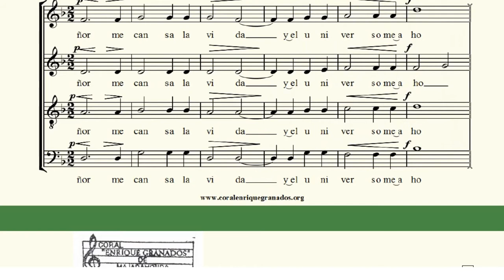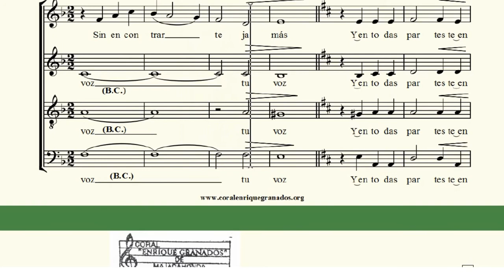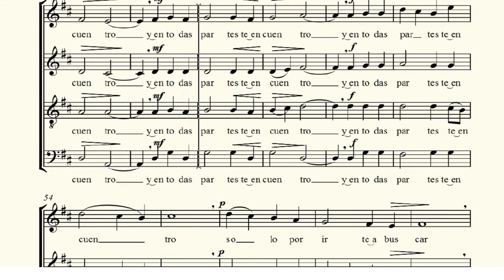SOPRANO Señor me cansa la vida J A Garcia